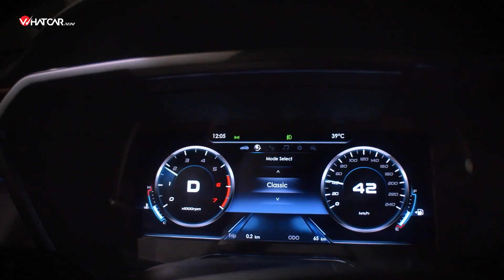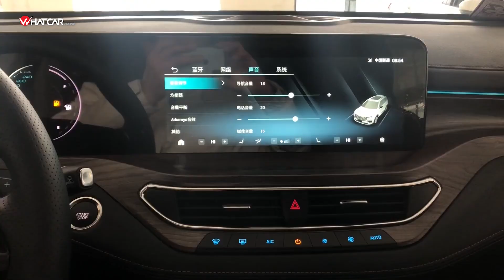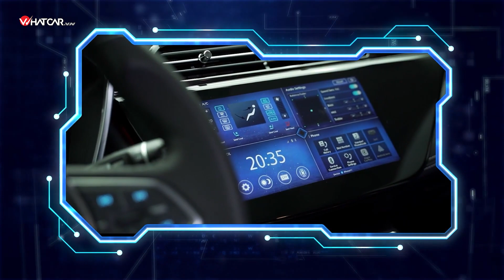Tất cả những gì bạn cần biết về Ford Territory sắp ra mắt | Whatcar.vn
Sau rất nhiều lần "thả thính", Ford Territory sẽ chính thức ra mắt người tiêu dùng Việt vào đầu tuần sau, và đây là video nói cho bạn về những điều bạn cần biết về chiếc SUV/Crossover hạng C mới này.